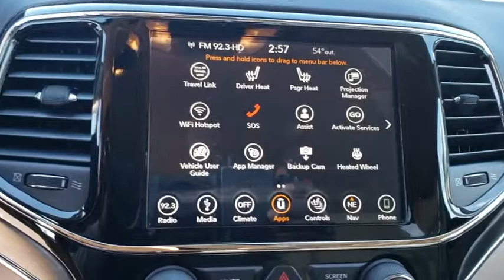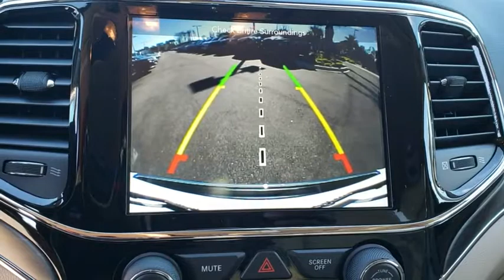2019 Jeep Grand Cherokee New Smyrna Beach, Port Orange, Daytona Beach, Deltona, Sanford, FL C643342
BRIGHT WHITE New 2019 Jeep Grand Cherokee available in New Smyrna Beach, Florida at New Smyrna Chrysler. Servicing the Port Orange, Daytona Beach, Deltona, Sanford, FL area.
2019 Jeep Grand Cherokee LIMITED - Stock#: C643342 - VIN#: 1C4RJEBG1KC643342